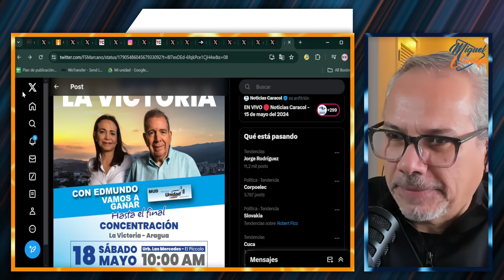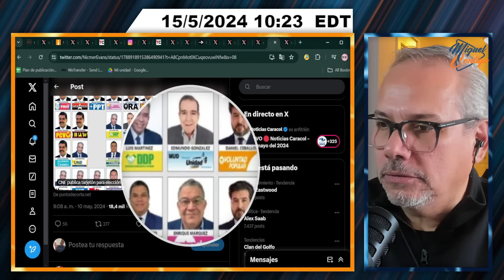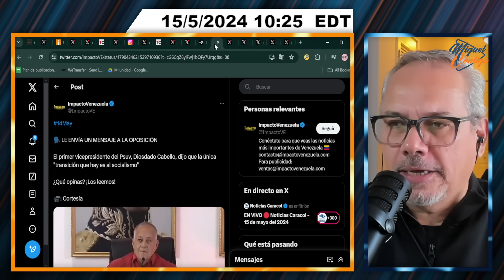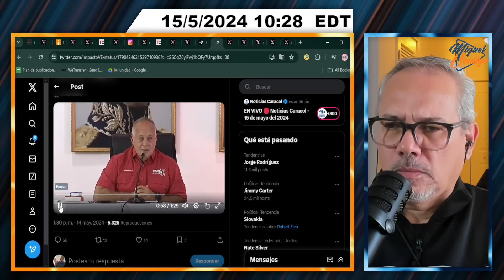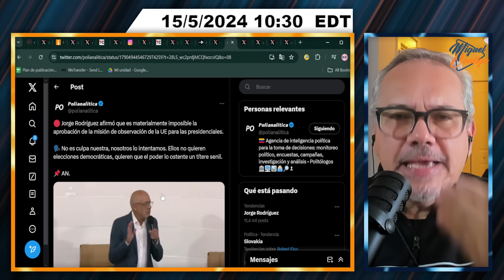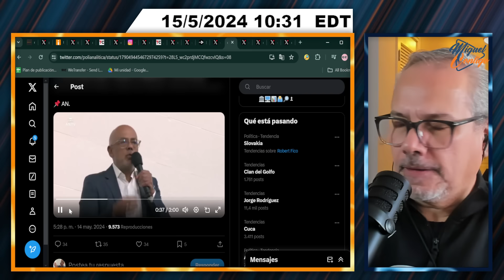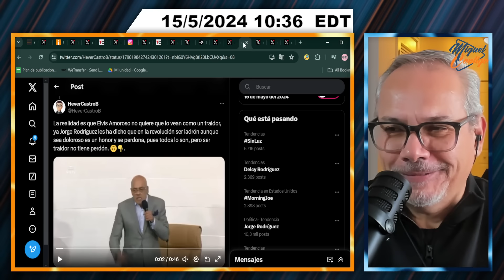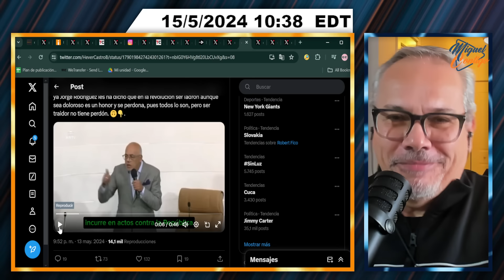RÉGIMEN RECIBE GOLPE MORTAL | SEGMENTO 3/3 | 15 DE MAYO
Miguelcontigo20